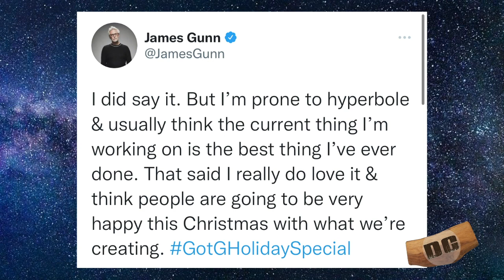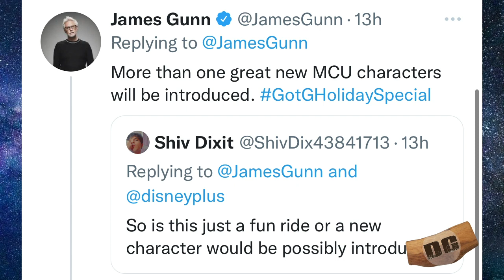NEW MAJOR MCU Characters INTRODUCED in GOTG Holiday Special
James Gunn has said the Guardians of the Galaxy Holiday Special will introduce NEW MCU characters!